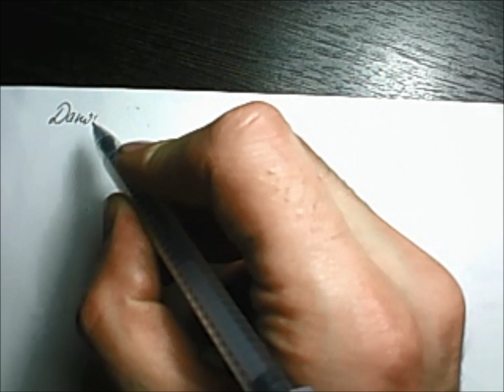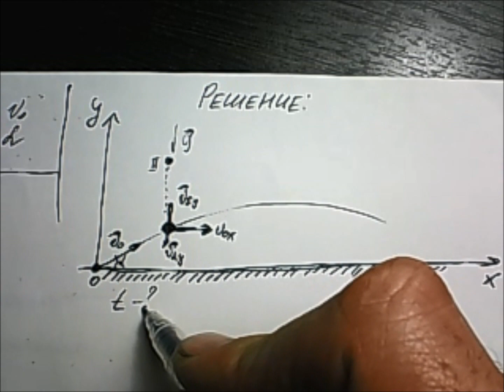Физика. Физик. Решу ЕГЭ физика. Пластилиновый шарик в момент времени t=0 бросают. Задача. Решение.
Пластилиновый шарик в момент времени t=0 бросают с горизонтальной поверхности Земли с начальной скоростью v0 под углом α к горизонту. Одновременно с некоторой высоты над поверхностью Земли начинает падать из состояния покоя другой такой  же шарик. Шарики абсолютно неупруго сталкиваются в воздухе. Сразу после столкновения скорость шариков направлена горизонтально. В какой  момент времени τ шарики упадут на Землю?  Сопротивлением воздуха пренебречь.
Полезный материал для дистанционного обучения  физике.
Электричество
8) Демонстрация. Формула Томсона на ламповом генераторе. Зависимость частоты электромагнитных колебаний в колебательном контуре от ёмкости конденсатора и индуктивности катушки
Молекулярная физика и термодинамика
Механические колебания и волны.